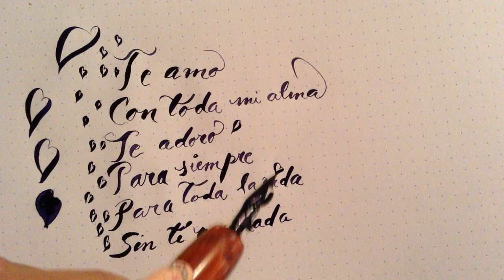ASMR Te amo, te amo, escrito con pluma y tinta